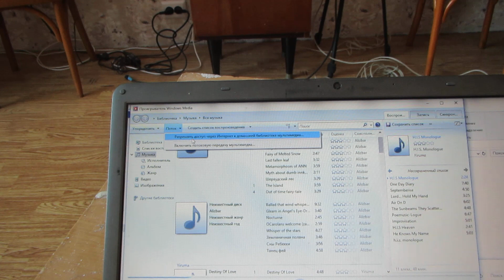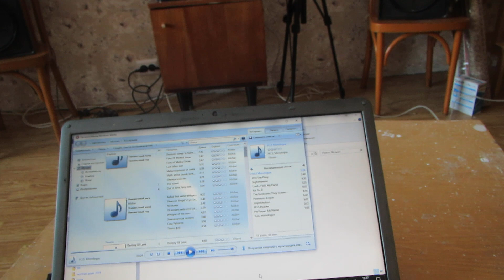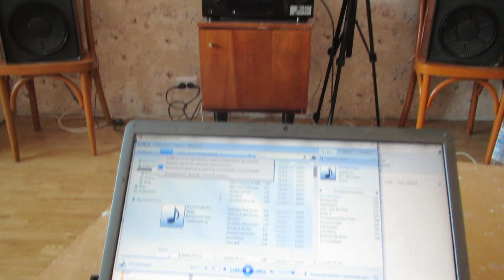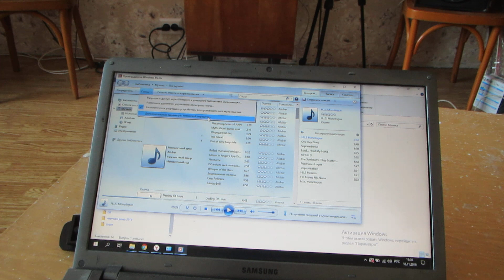КАК ВКЛЮЧИТЬ потоковое воспроизведение музыки по dlni на ресивер AV RECEIVER PIONEER VSX-827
КАК воспроизводить музыку с компьютера по dlni на театральный ресивер AV RECEIVER PIONEER VSX-827
КАК ВКЛЮЧИТЬ потоковое воспроизведение музыки